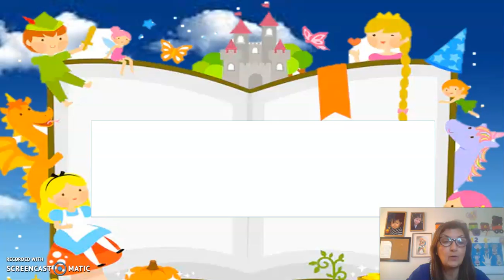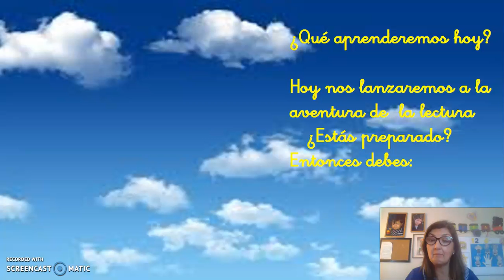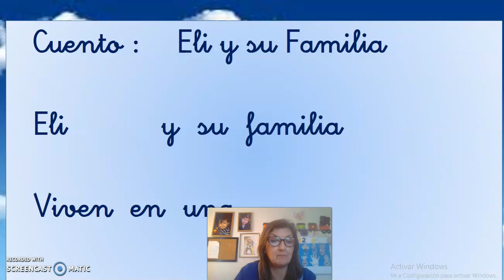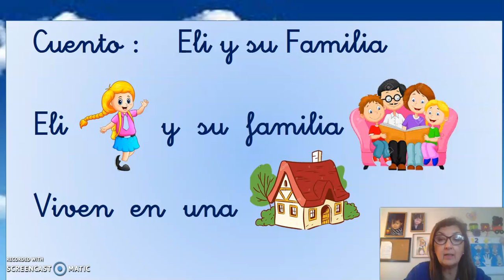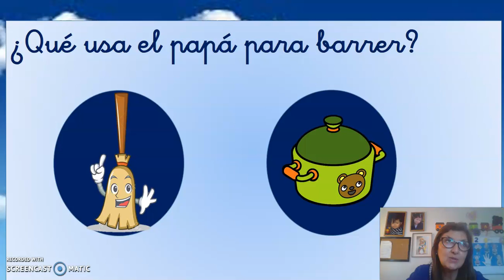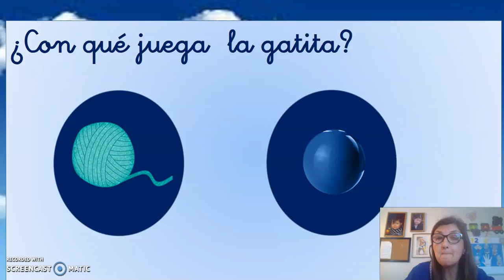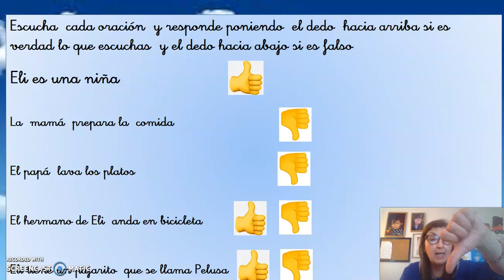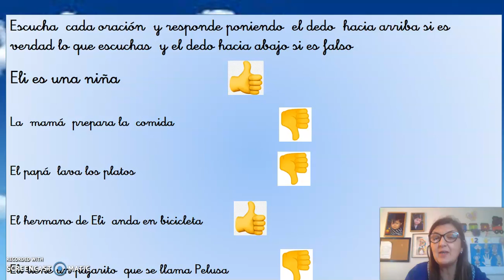Sesión n°20 NMMB Comunicación Integral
Estimados  Apoderados: Informo a ustedes que el día miércoles 11  de Noviembre   a las 08:00 hrs aparecerá reflejada en el Tablón la Sesión n°20 que incluye Video  con contenidos a trabajar,  sobre Comprensión Oral de un cuento,, Guía de Actividades y  Escala de Apreciación  que deberá ser realizada por ustedes como en las oportunidades anteriores. Las actividades  a realizar en el hogar deberán ser enviadas por la plataforma Classroom   según instrucciones establecidas y  en el plazo señalado.